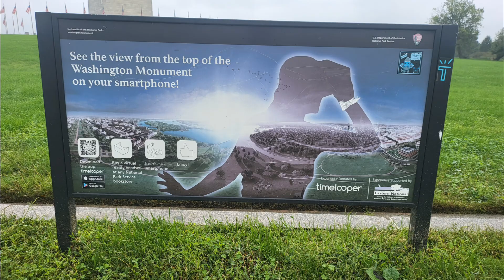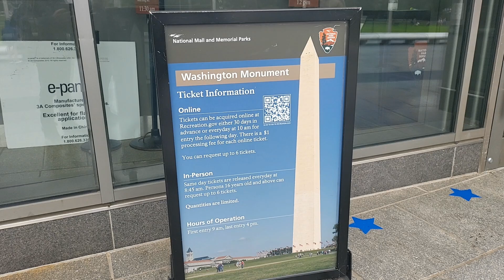obelisco en washington dc